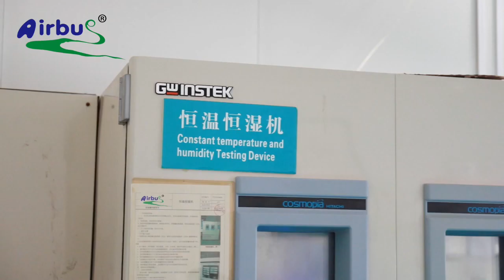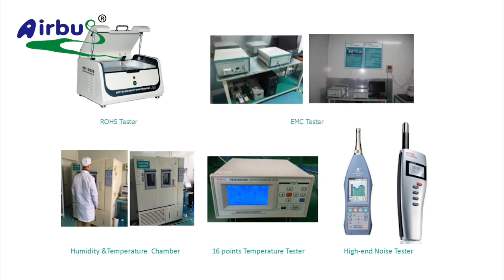Xiamen Airbus Electronic Technology Co., Ltd-Air Purifier,Car Air Purifier, Air Cleaner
Xiamen Airbus Electronic Technology Co., Ltd. is a healthy electrical manufacturer that integrates research and development, production and sales. our company have been adhering to the Quality first and the Customer supremacy of credibility of the Business philosophy. We are committed to research and development, manufacture and sales of the Air purifier, aroma diffuser and humidifier.
Our company has own Research and Development, Laboratory, Quality Control,Production and other department. We started to innovate, come up with all kinds of the attractive design and the Leading TechnologyProducts new products. We strictly comply with the ISO9001 Quality System in production.
We undertakes OEM/ODM orders, provides the customized production to our customers. Our products havecovered Europe, the United States, the Middle East, Korea, Japan and other more than 20 countries. It can berelated certification in according to different customer requires, such as GS, CE, FCC, ROHS and othercountries certification.
To build a manufacturing enterprise with the competitiveness and the optimal solution for all customers. The technology, innovation and customization are the competitive advantages of Airbus (Xiamen). Surpassing the customer satisfaction is our service tenet, and your success is ours , Welcome our friends come to visit us for the guidance, business consultation.